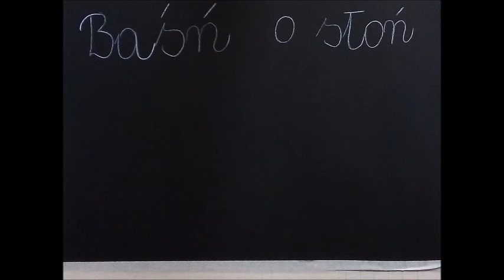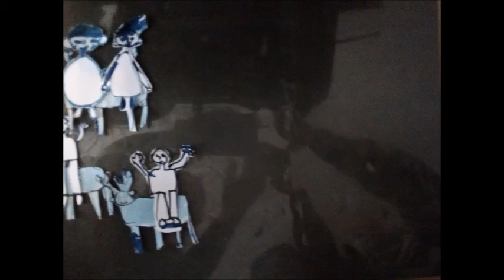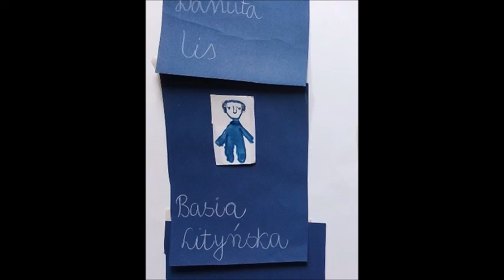Cказка про солнце (без субтитров)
"В фильме «Сказка о Солнце» рассказывается история жителей некой страны, которые живут во тьме, потому что не знают света. Когда к ним приходит мудрец, они узнают о существовании солнца и решают получить его.
Фильм по мотивам «Сказок народов Севера».

The film ""A Fairy Tale of the Sun"" tells the story of the inhabitants of a certain land who live in darkness because they do not know the light. When the sage comes to them, they learn about the existence of the sun and decide to get it."